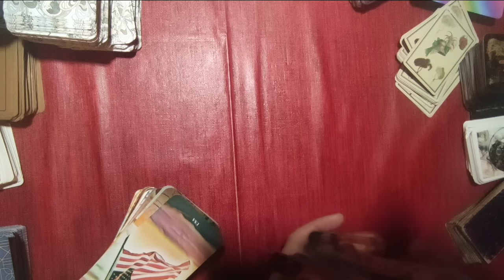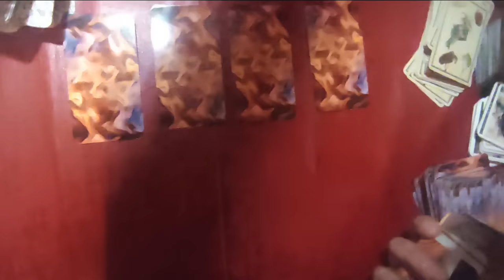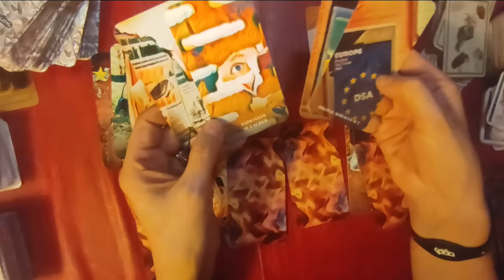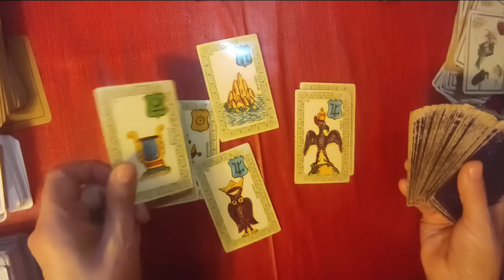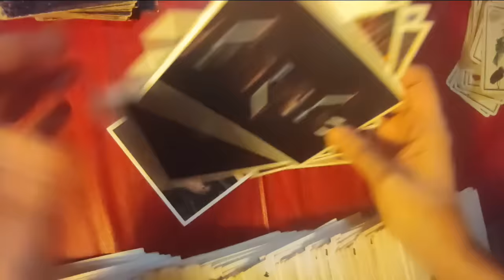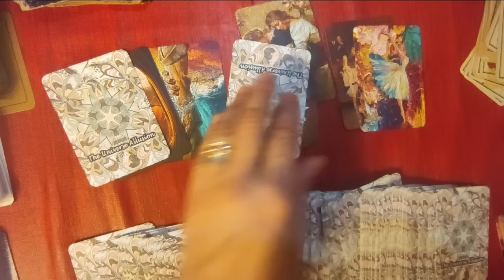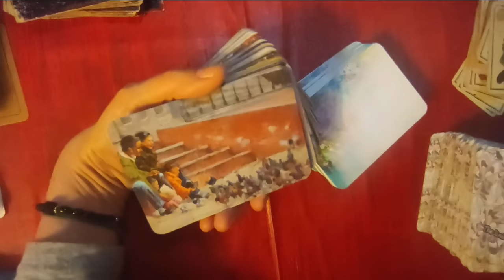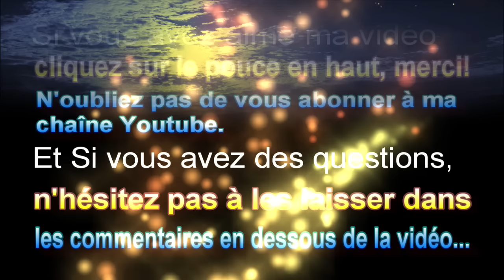🃏tirage #207 le mois de février (Divinactu, Belline,Cartes, Allusions, DCK)